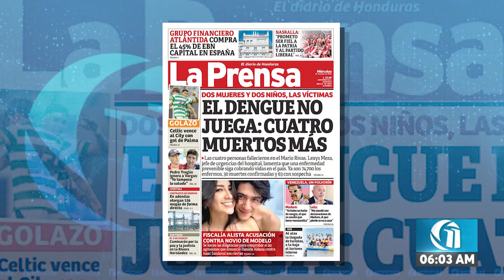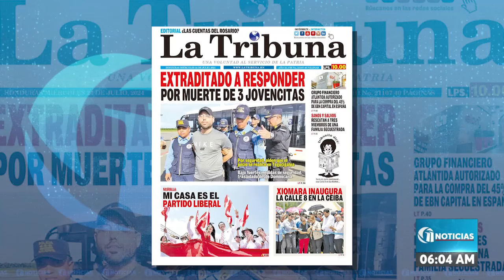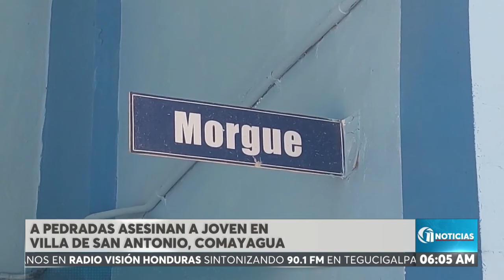ONCE NOTICIAS PRIMERA HORA 24/7/24